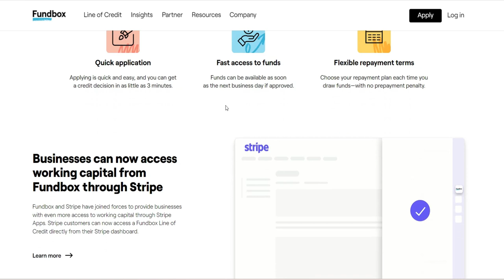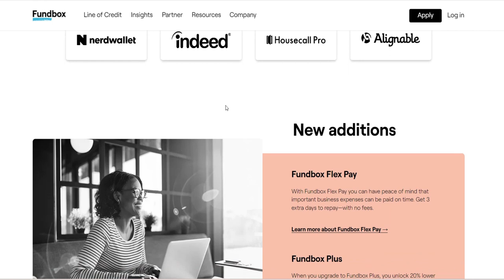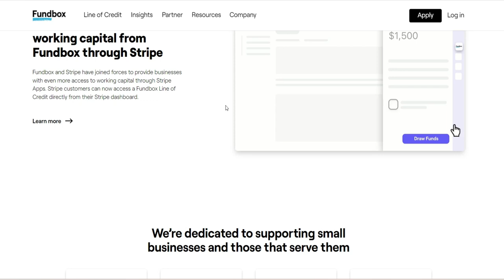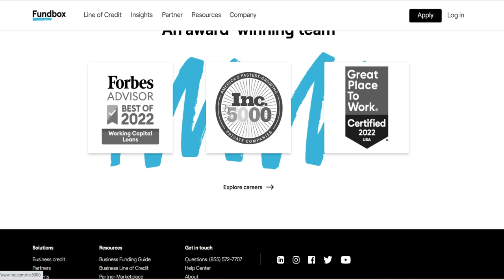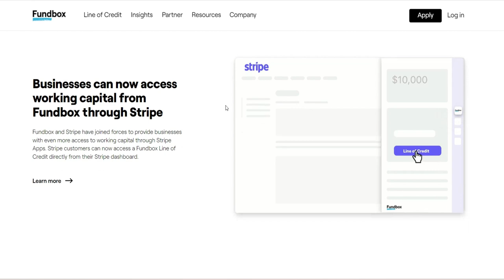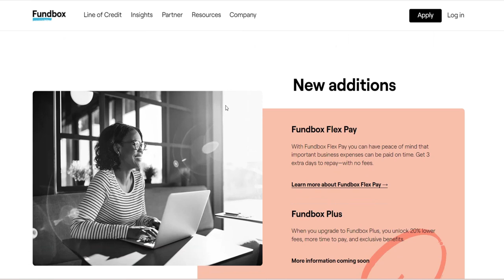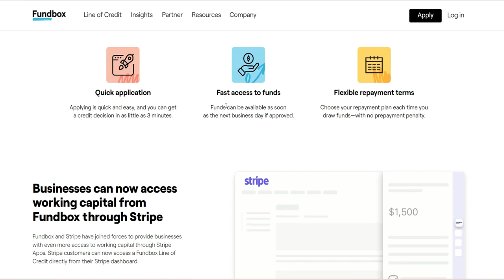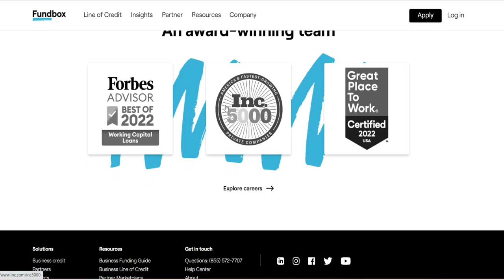Does Fundbox Require Personal Guarantee?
In this video, we talk about Does Fundbox Require Personal Guarantee?

9 YouTube Channel Ideas to Help You Choose Your Own

✅IGNORE THIS
Related Search: